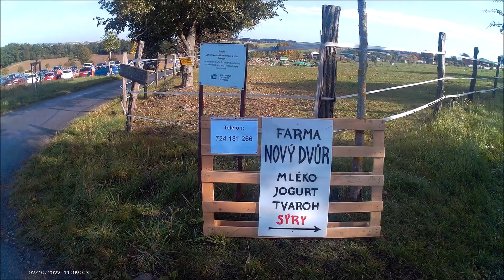2022-10-02_stz_svarov_kratka